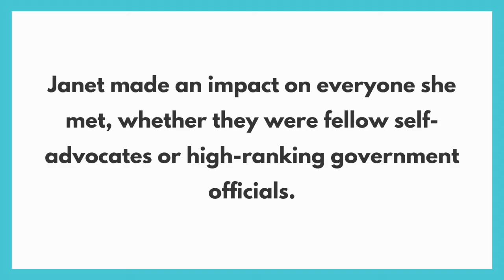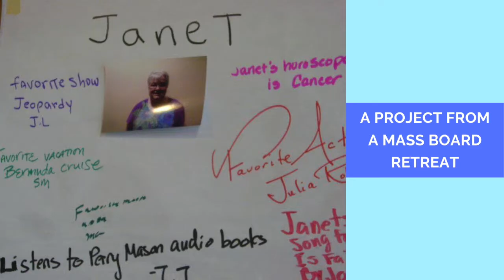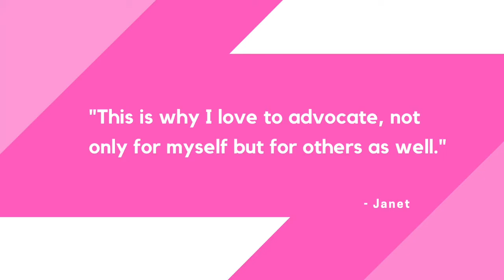Janet Laperle Tribute Trailer - Register to View the Full Tribute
This is a trailer for a SPECIAL TRIBUTE video in honor of Janet Laperle that passed away in April of 2020. View the full TRIBUTE video by REGISTERING for the October 30 Zoom Webinar by going

Janet Laperle was a friend, a mentor, a fierce advocate for both herself and others, and a force for Massachusetts Advocates Standing Strong. Gather with us on Friday, October 30th starting at 3:30 PM for a Tribute to Janet Laperle. We will share videos, memories and stories.